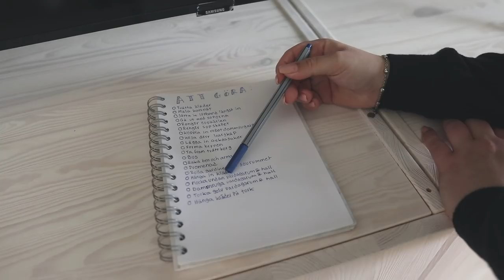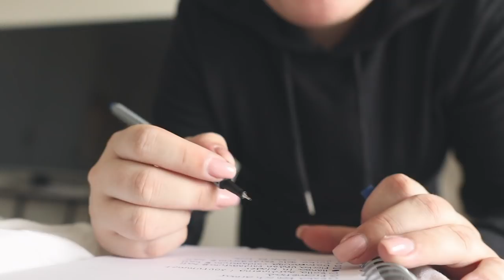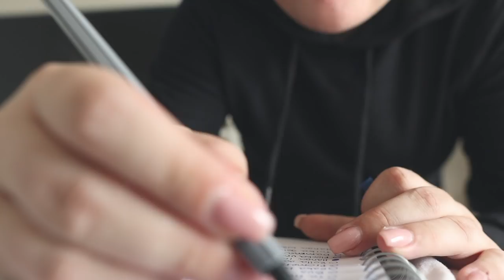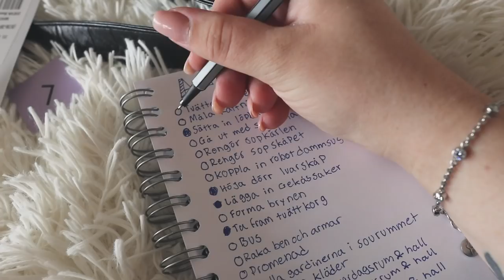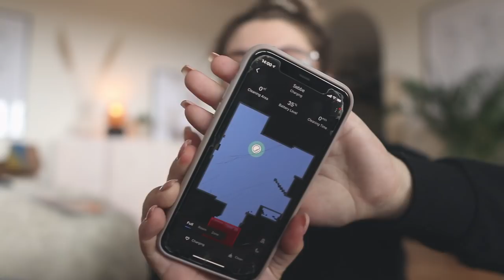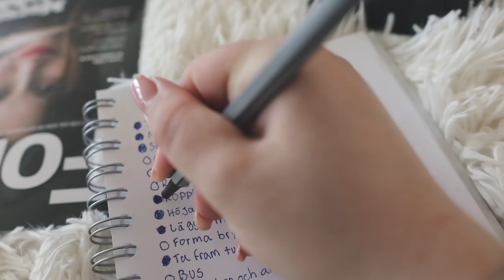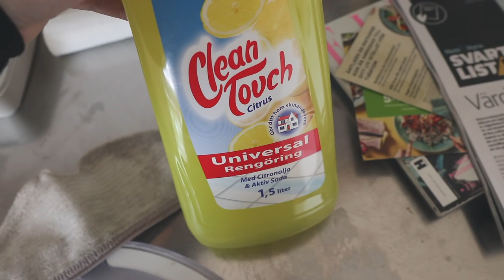CHECKAR AV 20 SAKER PÅ MIN ATT-GÖRA-LISTA